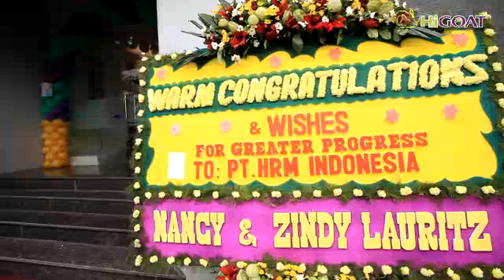Soft Launching Higoat Indonesia OFFICIAL VIDEO by TFX Motion